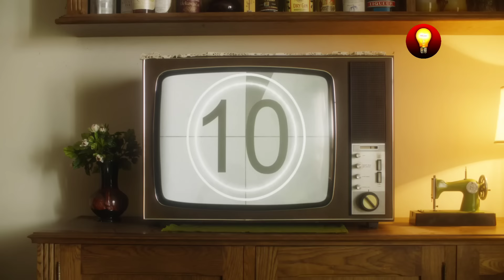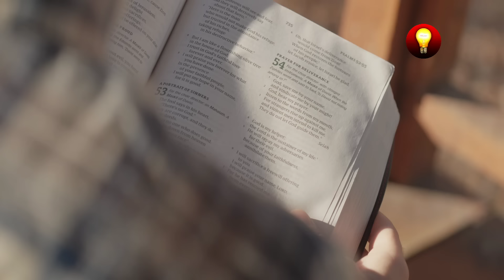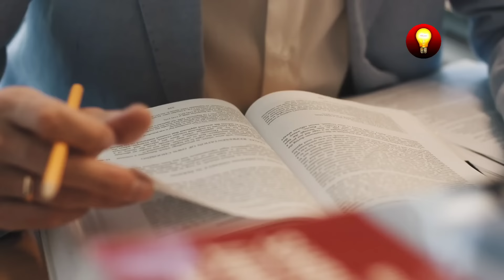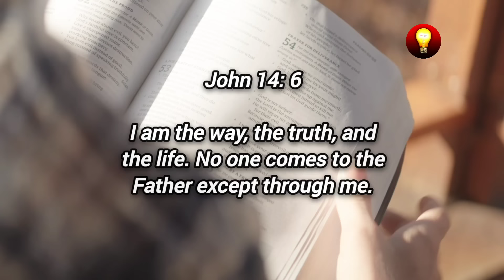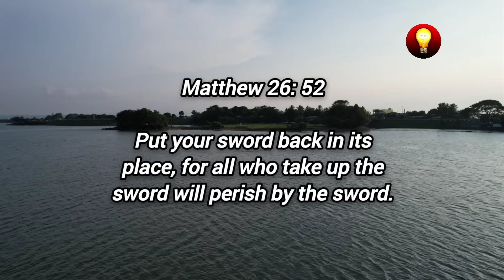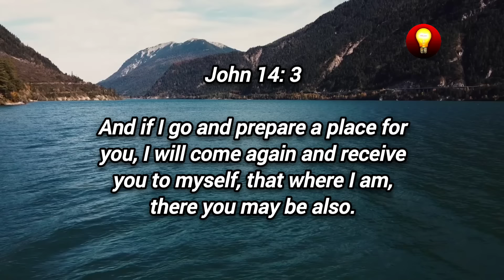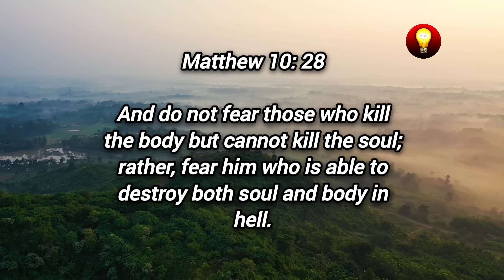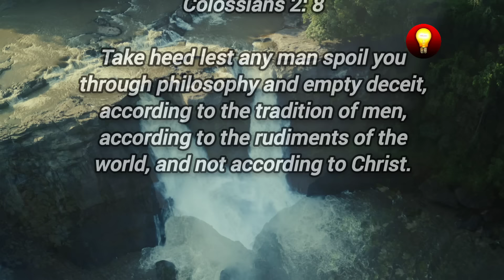15 LIES about JESUS ​​THAT THEY DON'T WANT YOU TO KNOW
15 LIES ABOUT JESUS ​​THAT THEY DON'T WANT YOU TO KNOW